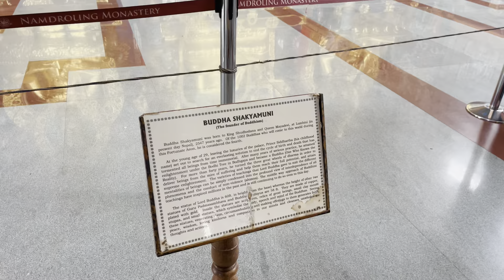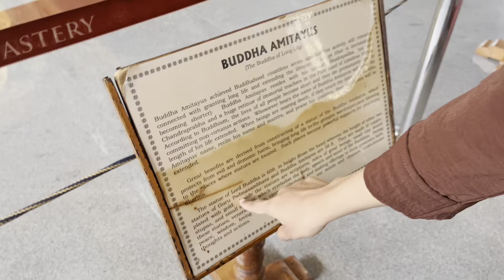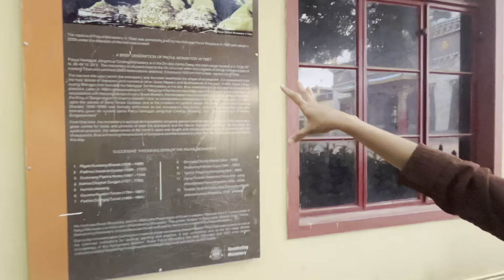Golden Temple😍 ശാന്തിയും സമാധാനവും ഉള്ള ഒരു അമ്പലം